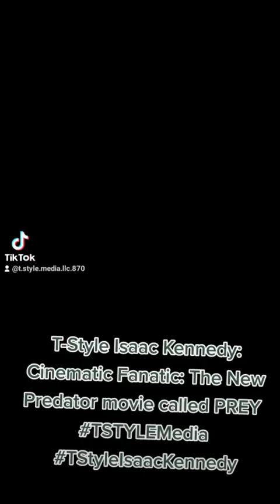Cinematic Fanatic Talkin' Bout The Movie PREY aka Predator 5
Help, Support and Share TSTYLEMedia products.
T-Style Media LLC.
Filming skits, sketch comedies, short films, documentaries, podcasting & interviews in Eastern Arkansas and surrounding areas.